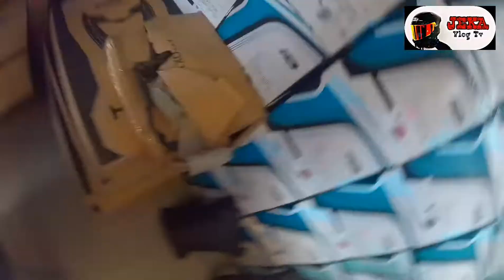USAPANG Kalbo/ Helmet lang pang malaki ulo / DGZ MARIKINA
Katuwaan Lang to mga idol, buti hindi napikon si tropang Oblak 😂😂😂

Six xL